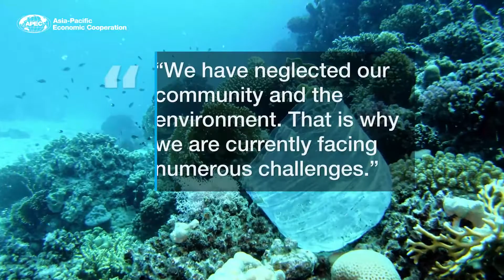Road to the 2022 APEC Economic Leaders' Week: Balance